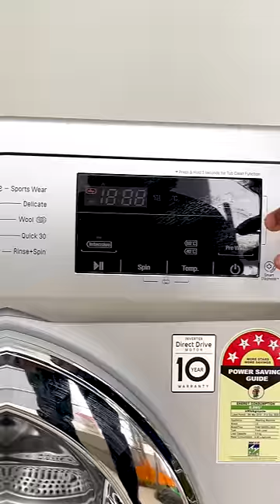3 Best Washing Machine Tips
Descaler for Washing Machines (Powder)
Descaler for Washing Machines (Tablets)